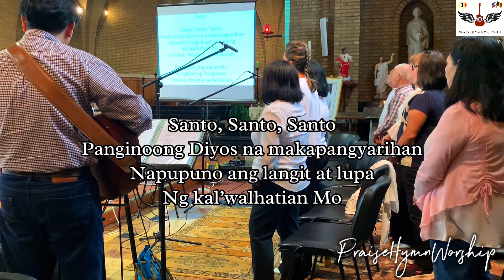Santo | Himig Heswita